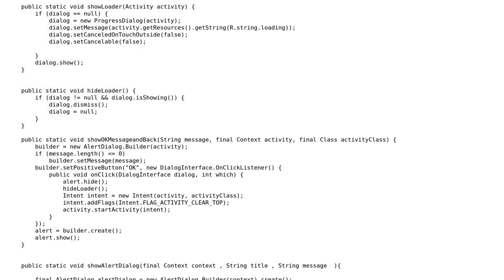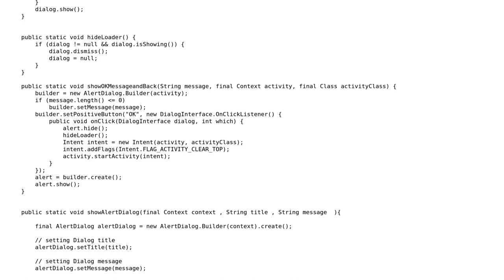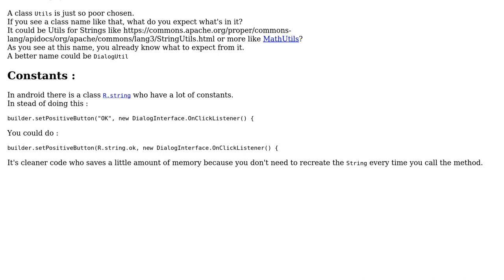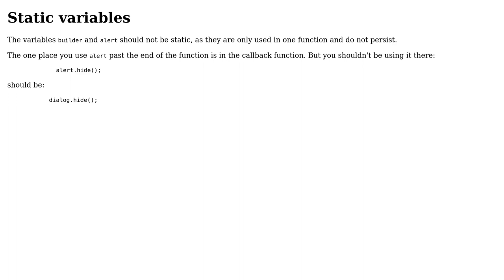Code Review: Android utils class (2 Solutions!!)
Code Review: Android utils class

With thanks & praise to God, and with thanks to the many people who have made this project possible! | Content (except music & images) licensed under CC BY-SA | Music | Images & others | With thanks to user Mina Fawzy user JS1 user Jamal user chillworld and the Stack Exchange Network Trademarks are property of their respective owners. You are responsible for your own actions.